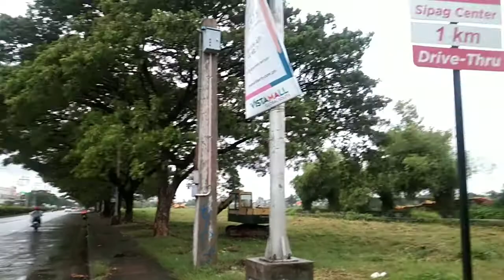BAGYONG ROLLY | PASAY | PARAÑAQUE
Keep Safe Everyone and Let's Pray na mawala na itong Bagyong Rolly specially Doon sa mga Sobrang naapektohan ng Bagyo na to.